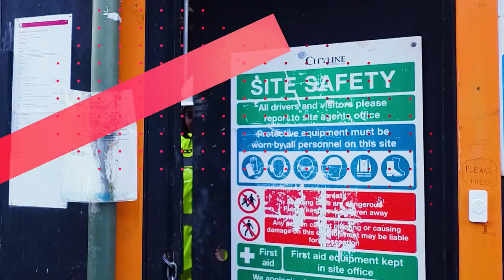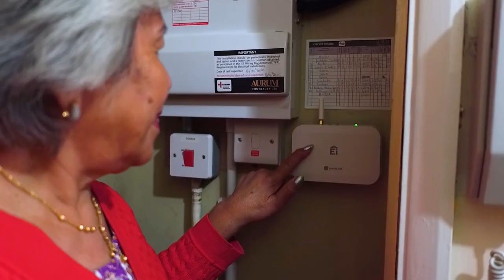Aico TV - Launch Trailer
Welcome to the YouTube channel for Aico and the home of Aico TV. We are excited to share with you this action-packed trailer highlighting everything we are going to cover on Aico TV and more.